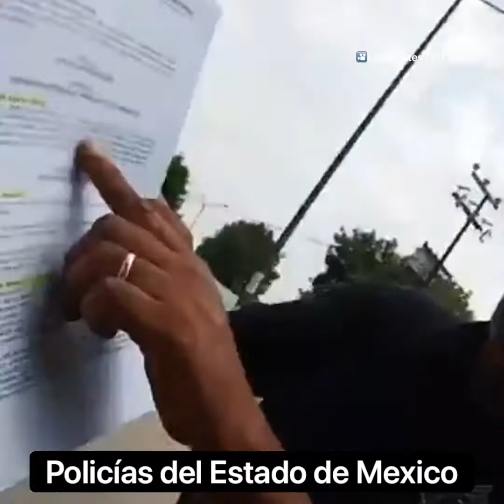Policías del Estado de México